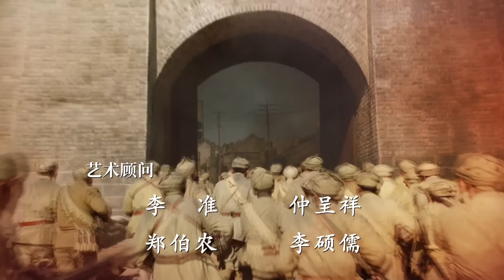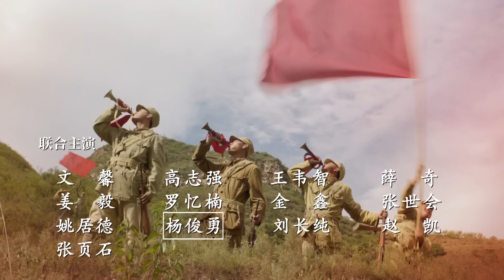【🔥2024央视同步】《我们的队伍向太阳》18 | 毛泽东领导人民战争，彻底摧毁蒋家王朝 | 唐国强 刘劲 王伍福 马晓伟【捷成华视悬疑剧场】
导演: 倪祖铭
主演: 唐国强 / 刘劲 / 王伍福 / 马晓伟
类型: 剧情 / 战争
制片国家/地区: 中国大陆
语言: 汉语普通话
集数: 33
单集片长: 45分钟

剧情简介：
　　通过1947年2月到全国解放，一共两年多的时间跨度，从傅作义占领张家口开始，直至整整两年后，在毛主席高超军事思想的指挥下，结合全国各个战场的形势，重组杨罗耿兵团，贯彻执行党中央毛主席‘打运动战’的战略方针，于艰苦逆境中同强势敌人英勇作战，积极配合东北战场的辽沈战役，与其他战场相互呼应，使全国的解放战争战场连成一片，彻底粉碎蒋介石反动集团妄图用六个月时间消灭共产党的企图，使全国的解放战争取得了最后胜利。